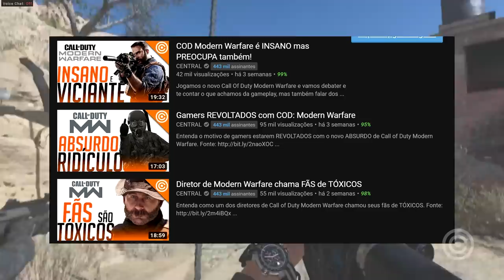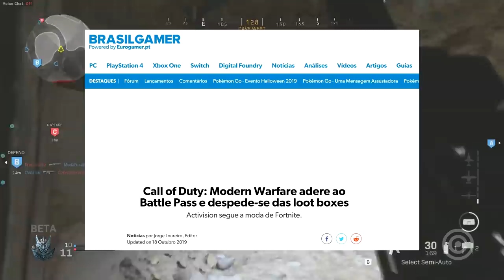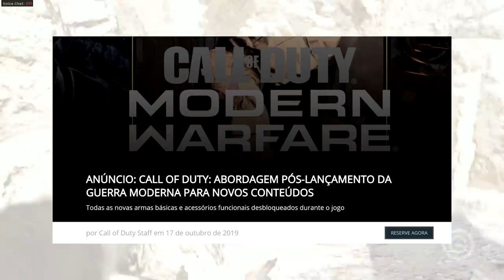Modern Warfare não terá Loot Box... Eu NÃO confio!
Activision promete que não terá loot box no novo CALL OF DUTY: MODERN WARFARE, o sistema será trocado por um passe de batalha. Mas EU NÃO CONFIO...

Gameplay de Fundo: Call of Duty Modern Warfare